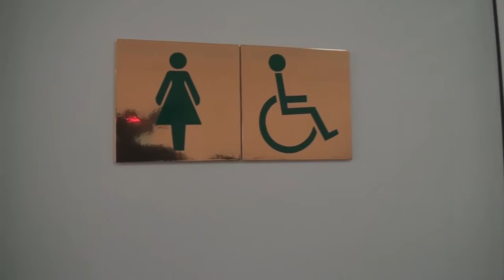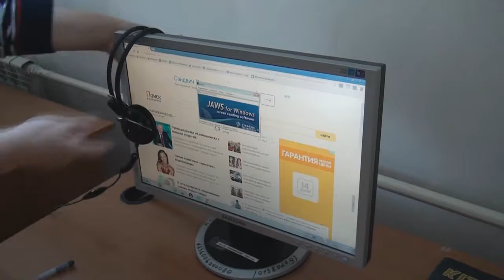Безбарьерная Библиотека ролик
Безбарьерная библиотека.Мы стремимся создать равные условия для всех пользователей библиотеки.